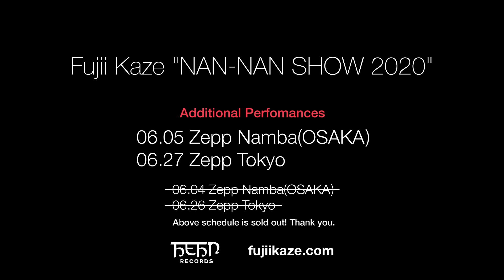藤井 風(Fujii Kaze) - "優しさ(YASASHISA)" Live Short Movie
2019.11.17(日)にLINE CUBE SHIBUYA(渋谷公会堂)にて行われた
Fujii Kaze “NAN-NAN SHOW”から「優しさ」Live Short Movieを公開！

‹BAND MEMBER›
Vocals,Piano：Fujii Kaze
Guitar：Bunta Otsuki
Bass： Katsuhiro Mafune
Drums： Norihide Saji

‹STAFF›
Stage Directors：Takuya Ono , Katsunori Takahashi , Kana Hara
Sound Engineer：Takeshi Momiyama
Monitor Engineer：Masato Suzuki
Sound System：Mitsuru Shigeno
Lighting Designer & Operator：Hiroki Suzuki , Yuki Ueda
Vison Director & Operator：Masahito Yoshida , Shunsuke Tabei , Iori Okita
Electric Designer：Yasutaka Igeta
Equipment Technicians：Daichi Takahashi , Yasuhiro Yokota
Stage Set Directions：Kengo Ueda
Transport：Mayumi Nishida
Concert Promoters：Shuhei Takezawa

‹Live Short Movie STAFF›
Director：Go Matsumoto
Producer：Yoshikazu Takano , Ryoichi Eguchi
Director of Photography：Issei Ban
Project Manager：Hitomi Shimazaki
Assistant Producer：Nanami Maekawa , Hiroko Sekita
Cameraman：Seiya Uehara , Koichiro Tsunehara , Kumi Sato , Nobutaka Chiba , Takayuki Matsumoto , Yuichi Tanno , Yuya Tarui
Video Engineer：Yuka Sugawara
Camera Assistants：Ryoma Fujiwara , Miyu Komata , Tomoka Sado , Shotaro Sugiyama

Recording Engineer：Kazue Hata
Mixing Engineer：Daishi Iiba
Mixed at：ABS RECORDING STUDIO

1.   何なんw
2.   もうええわ
3.   優しさ
4.   キリがないから
5.   罪の香り
6.   調子のっちゃって
7.   特にない
8.   死ぬのがいいわ
9.   風よ
10. さよならべいべ
11. 帰ろう

【初回盤】 ¥4,000(+tax) UMCK-7064/5
‹初回特典›
・特製ブックレット
・HELP EVER HURT COVER ‹全11曲›
1. Close To You
2. Shape Of You
3. Back Stabbers
4. Alfie
5. Be Alright
6. Beat It
7. Don't Let Me Be Misunderstood
8. My Eyes Adored You
9. Shake It Off
10. Stronger Than Me
11. Time After Time

【通常盤】 ¥3,000(+tax) UMCK-1659
【配 信】 ¥2,100(+tax)

☆ 09.23(wed)release  "HELP EVER HURT NEVER"(LP・数量限定生産盤)

【アナログレコード】¥6,000 (+tax) UMJK-9104
カラービニール180グラム重量盤2LP、ゲートフォールドジャケット仕様。
特典として「何なんw」のインストゥルメンタルを収録したソノシートと特大ポスターを封入。

 ・SIDE A
1. 何なんw
2. もうええわ

・SIDE B
1. 優しさ
2. キリがないから
3. 罪の香り

・SIDE C
1. 調子のっちゃって
2. 特にない
3. 死ぬのがいいわ

・SIDE D
1. 風よ
2. さよならべいべ
3. 帰ろう

・ソノシート
1. 何なんw (TV MIX)